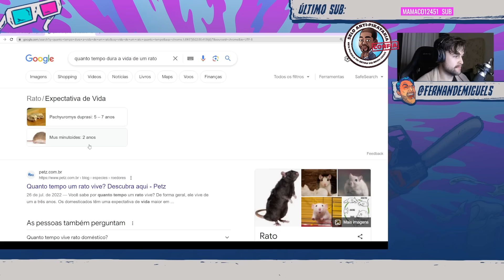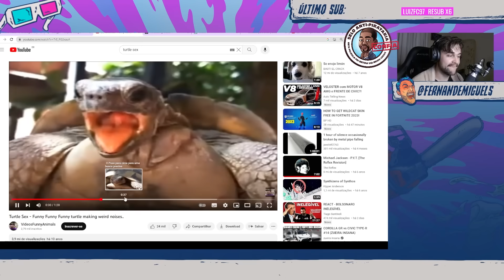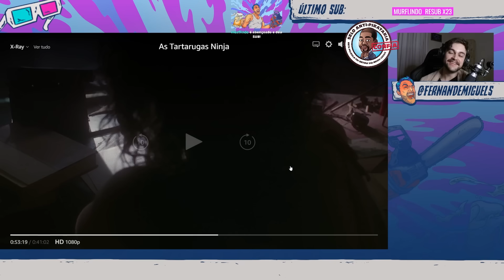As Tartarugas Ninja 1990 envelheceu tão mal assim?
oa pessoas no vídeo hoje iremos ver as tartarugas ninja lançado em 1990, e essas são as famosas as tartarugas feito de animatrônicos, para você esse filme envelheceu mal?